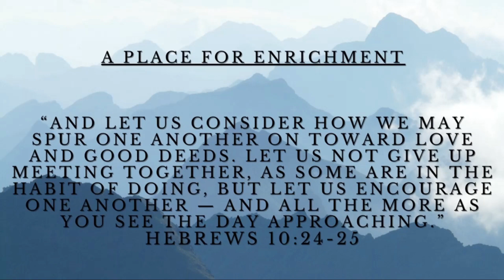The Twelve Tribes Part XIII 8/27/23